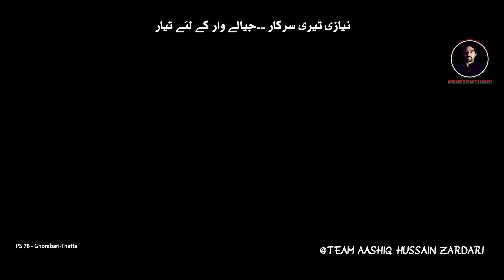ASHIQUE HUSSAIN ZARDARI | NIAZI TERI SARKAR, JIYALE WAR KE LIYE TAYAR | PS 78 Ghorabari-THATTA | PPP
ASHIQUE HUSSAIN ZADARI
NIAZI TERI SARKAR , JILALE WAR KE LIYE TAYAR
PS 78 Ghorabari-THATTA